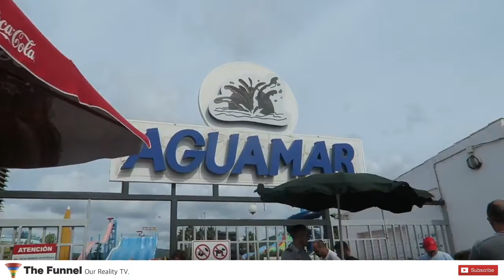Our Reality TV: Just a day in Ibiza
LSJ TV takes us to Ibiza!